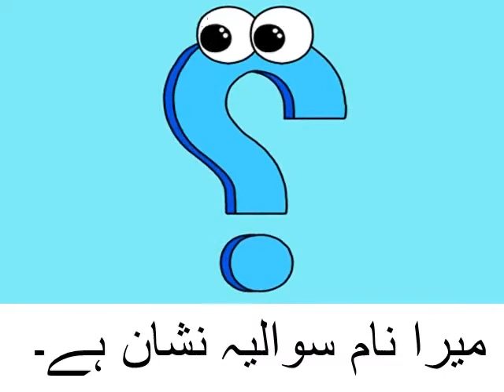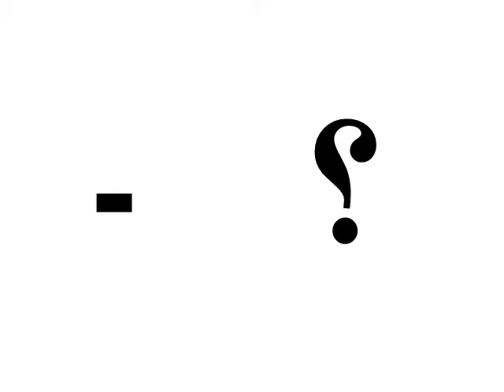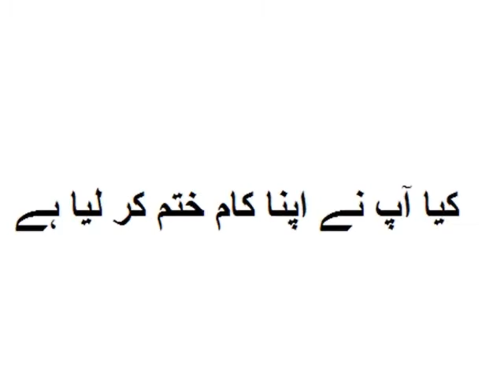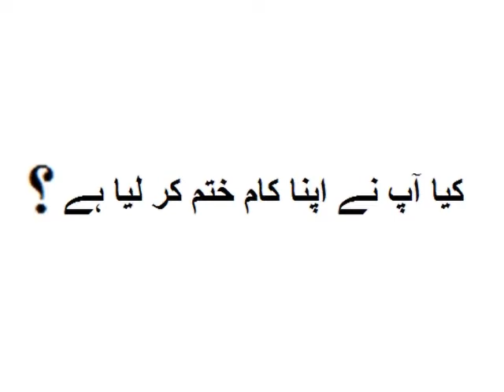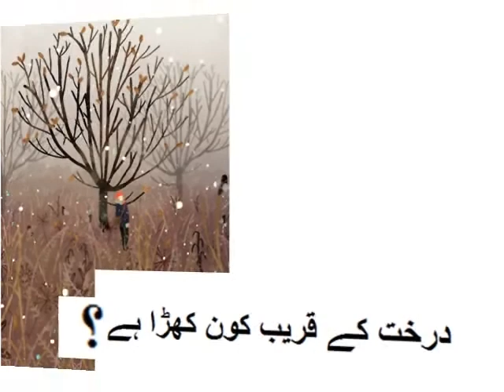Urdu ramooz Auqaf/قواعد اردو رموز اوقاف